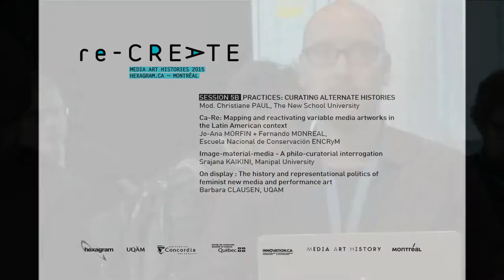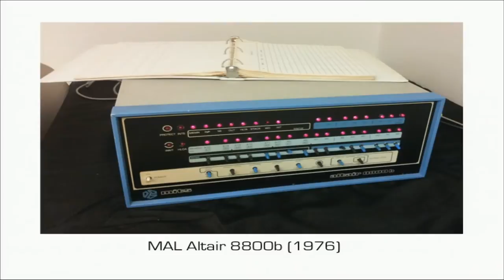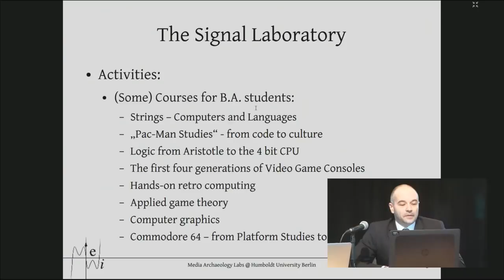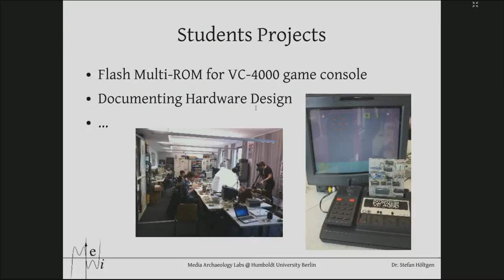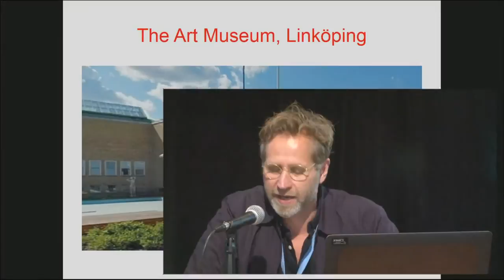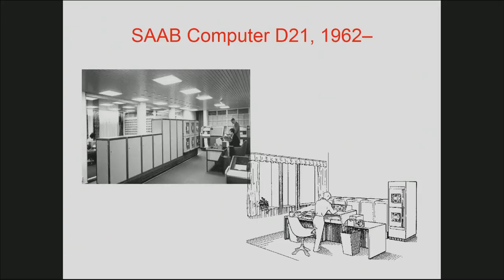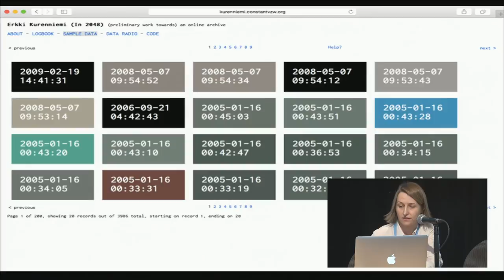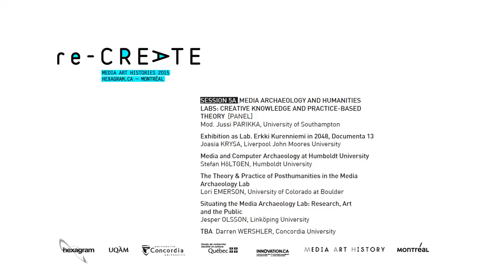Session 5A Media Art History RE-CREATE 2015.11.07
MEDIA ARCHAEOLOGY AND HUMANITIES LABS: CREATIVE KNOWLEDGE AND PRACTICE-BASED THEORY [PANEL]
Mod. Jussi PARIKKA, University of Southampton
Exhibition as Lab. Erkki Kurenniemi in 2048, Documenta 13
Joasia KRYSA, Liverpool John Moores University
Media and Computer Archaeology at Humboldt University
Stefan HöLTGEN, Humboldt University
The Theory & Practice of Posthumanities in the Media Archaeology Lab
Lori EMERSON, University of Colorado at Boulder
Situating the Media Archaeology Lab: Research, Art
and the Public
Jesper OLSSON, Linköping University
TBA Darren WERSHLER, Concordia University